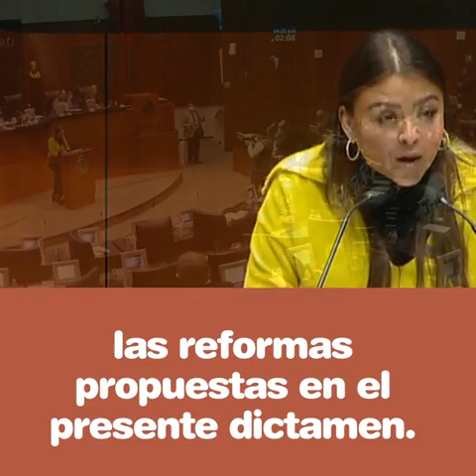Fuerzas Armadas y su permanencia en las calles / Senado de la República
Durante una sesión de más de 8 horas senadoras y senadores analizaron un dictamen que extiende la permanencia de las Fuerzas Armadas en tareas de seguridad pública.

Te compartimos parte de sus posicionamientos.